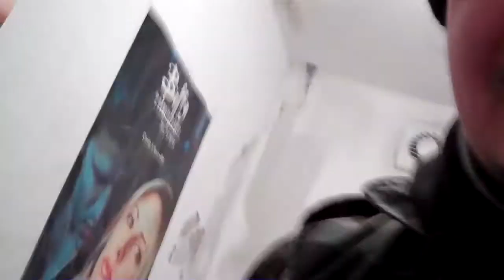no one watches these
the last 3 days

i talk current affairs comic relif ricky gervais and more